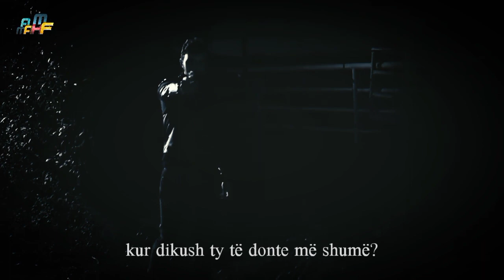Flori:«Ku isha une»